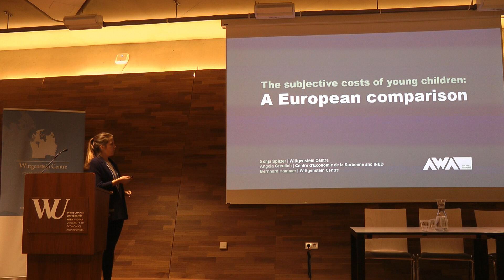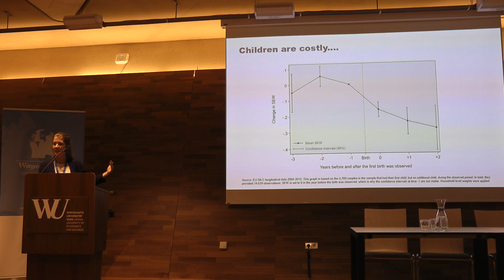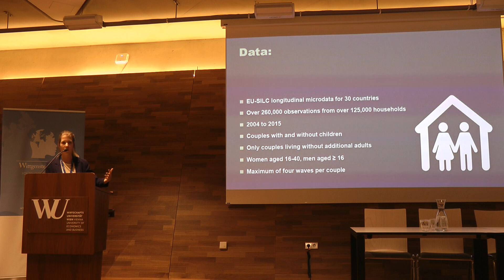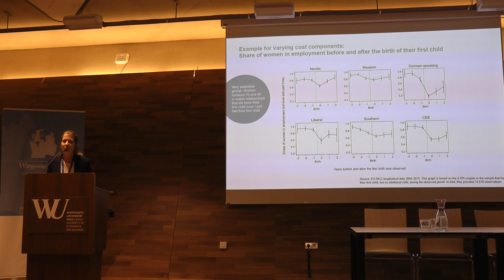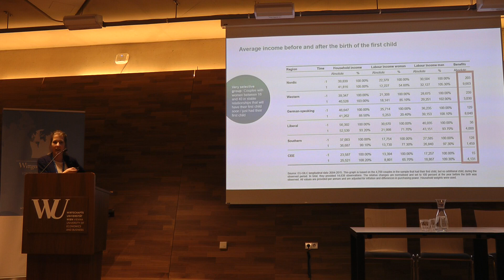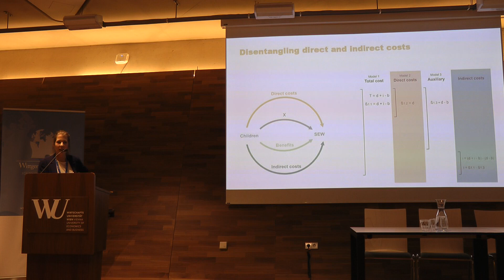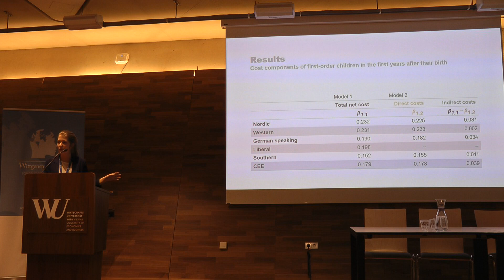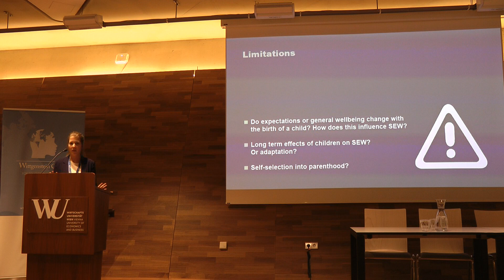WIC2018: Sonja Spitzer - The subjective costs of young children: A European comparison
3rd Human Fertility Database Symposium
Fertility across time and space: data and research advances

Speaker / Author(s): Sonja Spitzer, Angela Greulich and Bernhard Hammer
The subjective costs of young children: A European comparison
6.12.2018 (Day 2), Session 5: Child costs, economic conditions, migration and fertility, Talk 1